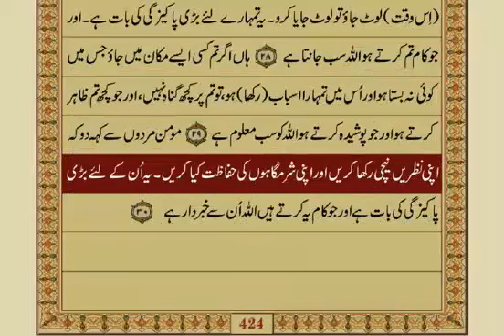24 - Surah Noor - Aayat No. 21-30 / 64